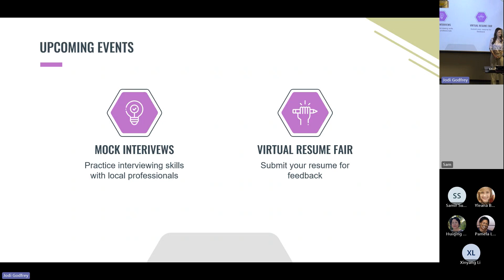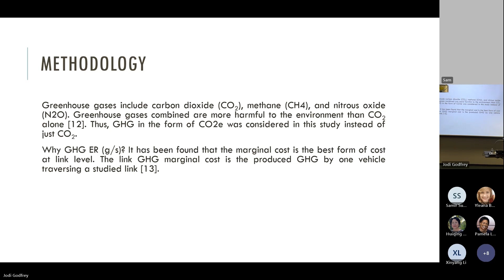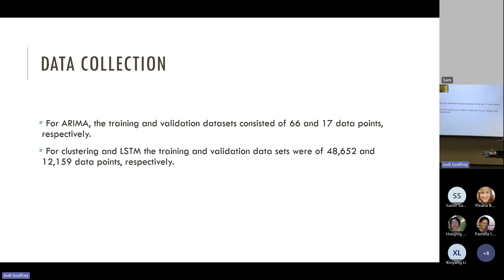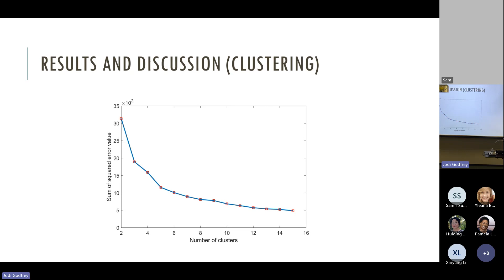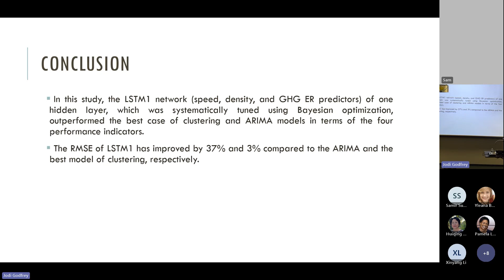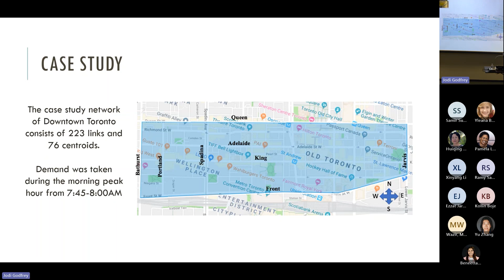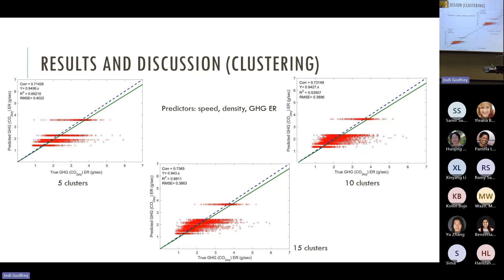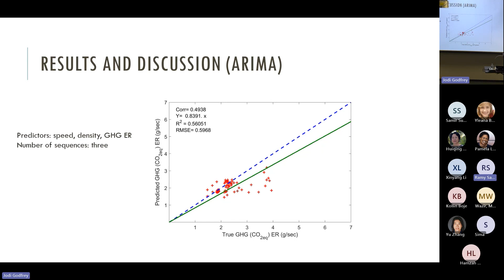FTSS: Prediction of Greenhouse Gas Emissions in Downtown Toronto Using Deep Sequence Learning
Mitigating the substantial undesirable impact of transportation systems on the environment is paramount. Thus, predicting Greenhouse Gas (GHG) emissions is one of the profound topics, especially with the emergence of intelligent transportation systems (ITS). We developed a deep learning framework to predict link-level GHG emission rate (ER) (in CO2eq gram/second) based on the most representative predictors, such as speed, density, and GHG ER of previous time steps. In particular, various specifications of the long short-term memory (LSTM) networks with explanatory variables were examined and were compared with clustering and the autoregressive integrated moving average (ARIMA) model with explanatory variables. The downtown Toronto road network was used as the study area, and highly detailed data were synthesized using a calibrated traffic microsimulation and MOVES. It was found that LSTM specification with speed, density, GHG ER, and in-links speed from three previous minutes performed the best while adopting two hidden layers, and when the hyper-parameters were systematically tuned. Adopting a 30-second updating interval slightly improved the correlation between true (simulated) and predicted GHG ERs (from predictive models), but contributed negatively to the prediction accuracy as reflected in the increased root mean square error (RMSE) value. Efficiently predicting GHG emissions at a higher frequency with lower data requirements will pave the way for various applications, e.g. anticipatory eco-routing in large-scale road networks to alleviate the adverse impact of global warming.